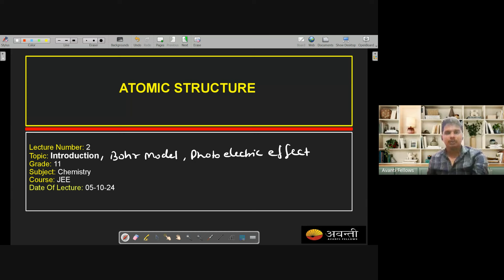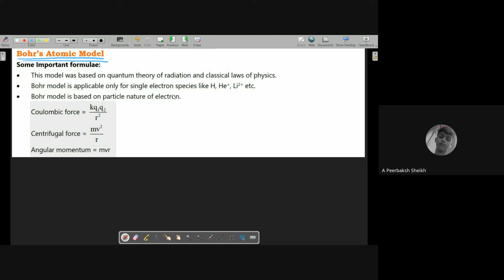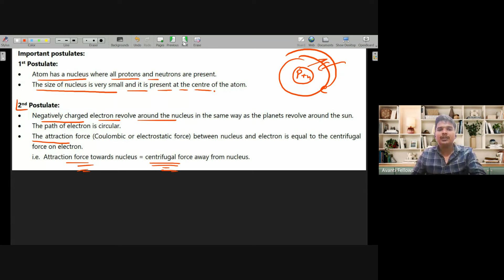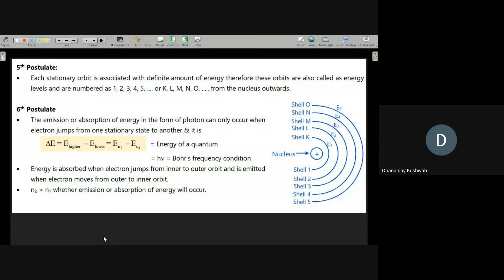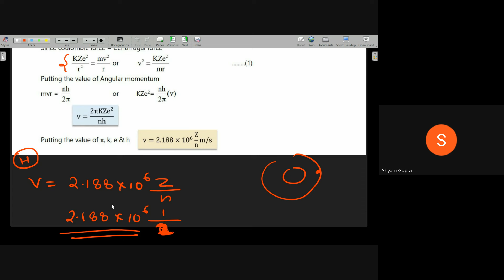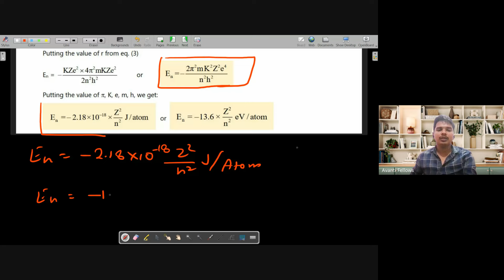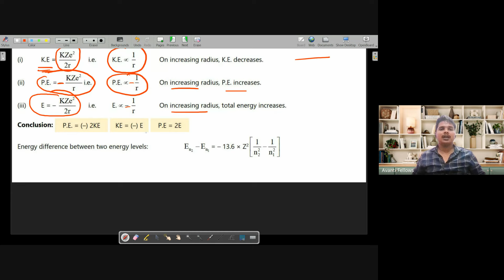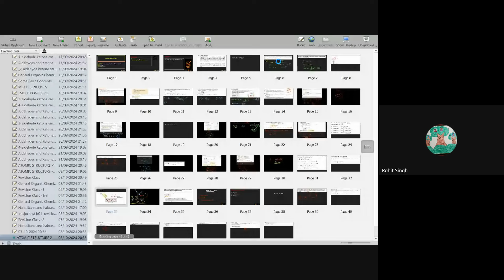Bohr Model, Photoelectric Effect | 11th JEE Chemistry | 5th Oct, 2024